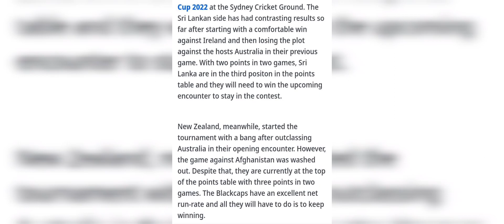ICC T20 WORLD CUP MATCH|| NEW ZEALAND vs SRI LANKA|| PREDICTION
Description

FINAL TEAM WILL COME AFTER THE TOSS

or

derindavis58